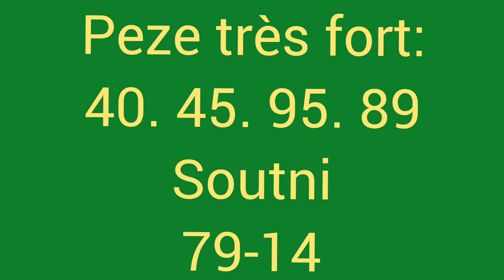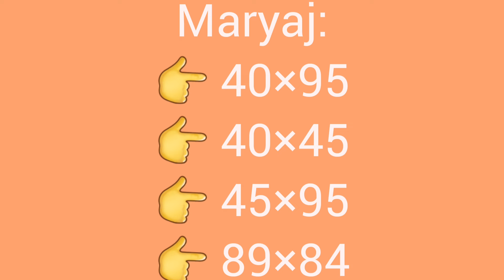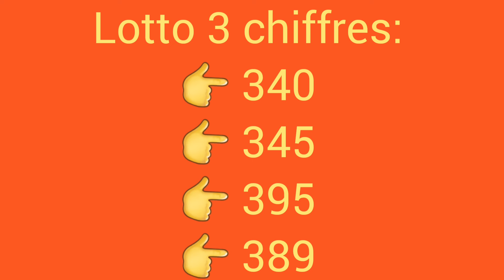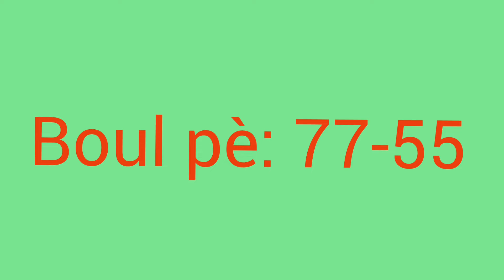Boul cho pou tiraj jodia- Boul dife kraze bank 23-Juillet-2024.